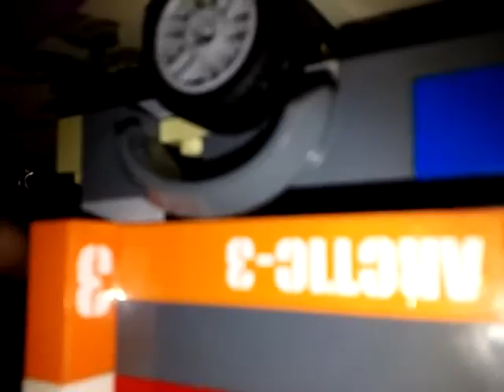How to make Lego two face car